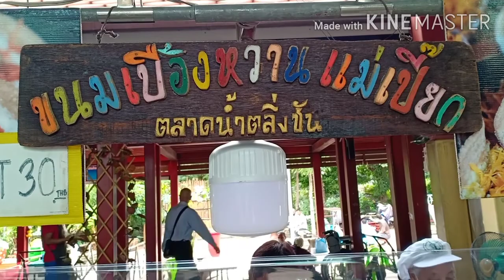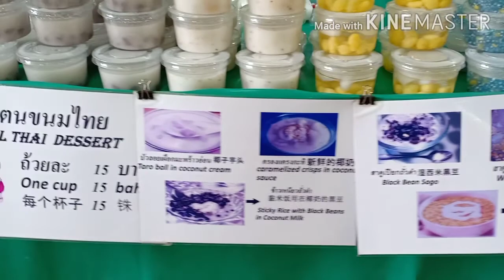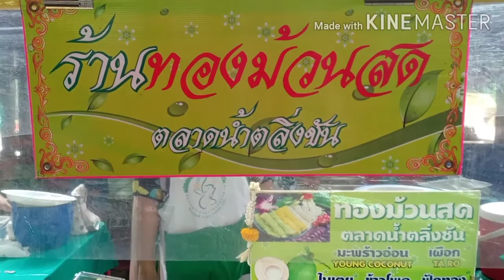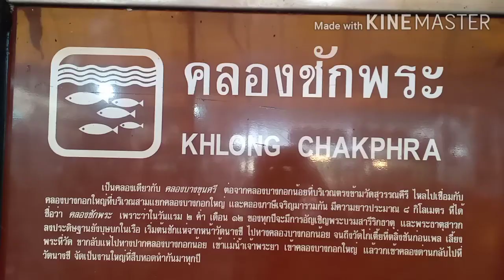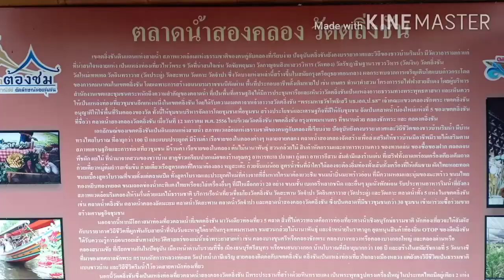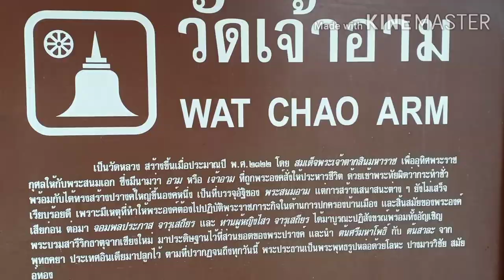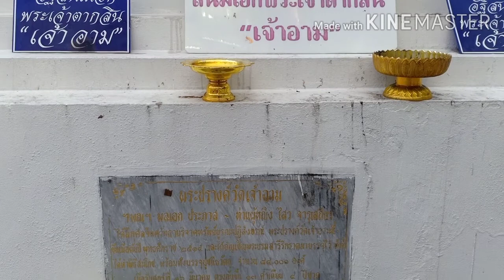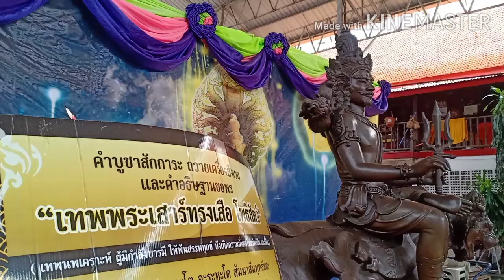ตลาดน้ำตลิ่งชัน ตลาดน้ำสองคลอง วัดเจ้าอาม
ลูกอยากไปซื้อต้นไม้  ก็เลยเลือกไปตลาดน้ำตลิ่งชันเพราะใกล้บ้านและขายถูก ไปแล้วก็ต้องกินปลาเผาทุกครั้ง ของชอบของครอบครัว  ที่จริงอยากกินไปซะทุกอย่าง  ทั้งของคาวของหวานน่าอร่อยน่ากินไปหมด  แต่กระเพาะอันน้อยนิด กับวัยที่โรคถามหา  ก็ต้องหักห้ามใจ  ก็เลือกกินมันญี่ปุ่นย่างกับหิน  ไอเดียบรรเจิด  หอมหวานอร่อยไม่ผิดหวัง ก๋วยเตี๋ยวต้มยำก็อร่อยไม่ต้องปรุง กินปลานิลเผาเนื้อสดหวานมาก แต่หอยแมลงภู่จืดไปหน่อย   ของหวานเป็นกระท้อนทรงเครื่อง ไม่ค่อยถูกใจ  ย่าทำอร่อยกว่า น้ำส้มคั้นขวดละ10บาทอร่อยถูกใจมีเนื้อส้ม กินเสร็จก็เดินเล่นถ่ายรูปและไปซื้อต้นไม้  ได้ต้นบารมีเศรษฐี  หัวใจเศรษฐี เข็มปัตเวีย พุดพิชญา  แล้วก็ไปไหว้พระทำบุญเที่ยวตลาดสองคลองวัดตลิ่งชันต่อ  แต่กินอะไรไม่ไหวแล้ว  ซื้อแต่ไข่นกซูชิกลับบ้าน  ขากลับแวะไหว้พระทำบุญที่วัดเจ้าอาม